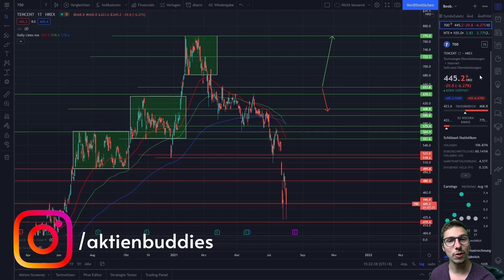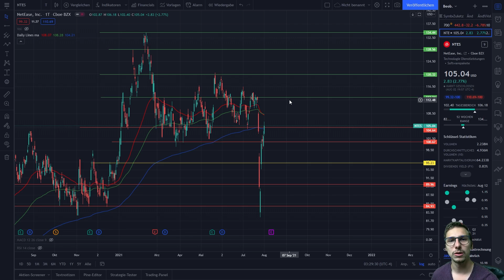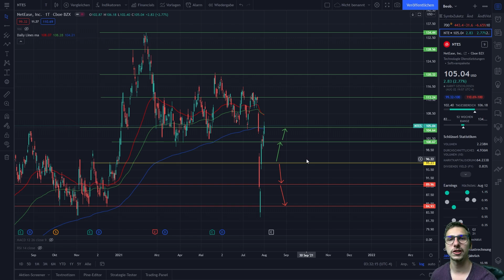Tencent & NetEase Aktien fallen stark nach Artikel vom Staatsapparat! | News und Chartanalyse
In dem Video berichtet euch Marvin, über Tencent und NetEase. Es gibt zu beiden Unternehmen News, weswegen die Aktie gerade fällt. Es geht um einen bestimmten Zeitungsartikel. Es wird außerdem darüber gesprochen, was aktuell passiert, wie es in Zukunft weiter geht und was potentielle Kaufmöglichkeiten sind? Diese und weitere Fragen werden in diesem Video geklärt.

00:00 Einleitung
00:30 News
03:22 Tencent Chartanalyse
06:33 NetEase Chartanalyse